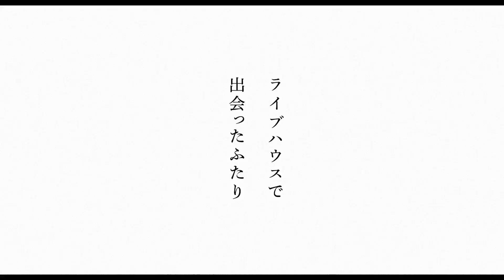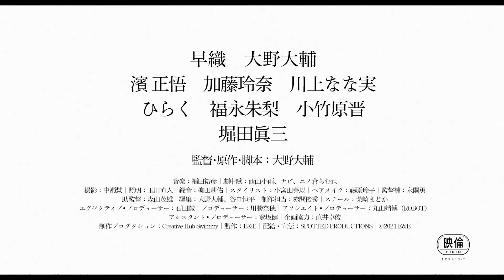「じゃがいも」（映画『辻占恋慕』劇中歌）Music Video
下北沢K2ほか全国上映中！刺さる人続出の激苦青春ラプソディ！
大野大輔監督最新作（『ウルフなシッシー』『アストラル・アブノーマル鈴木さん』）
劇中歌「じゃがいも」Music Video
（唄と演奏：早織｜作詞・作曲：西山小雨｜編曲：福田裕彦）